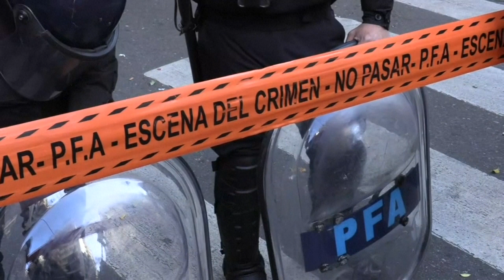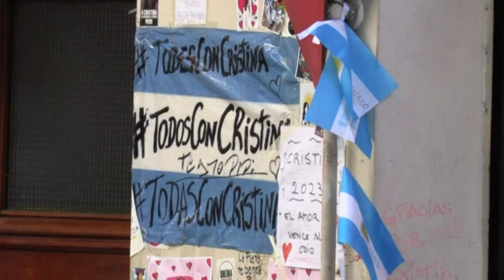Scene outside Argentina VP home the day after attempted shooting | AFP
Police outside house of Argentine vice-president Cristina Kirchner the day after a man attempted to shoot her as she arrived home amid a crowd of supporters.